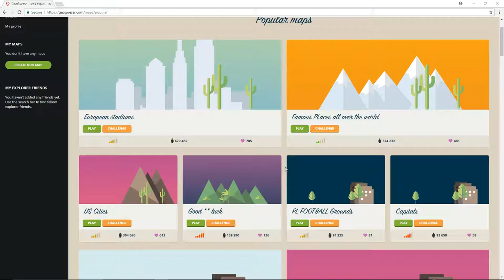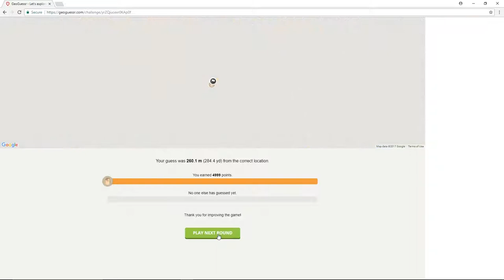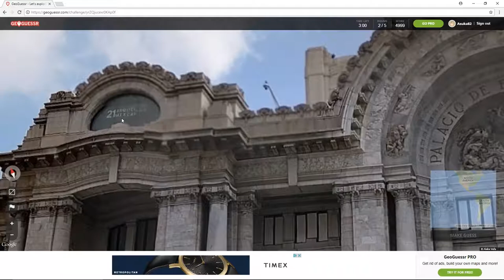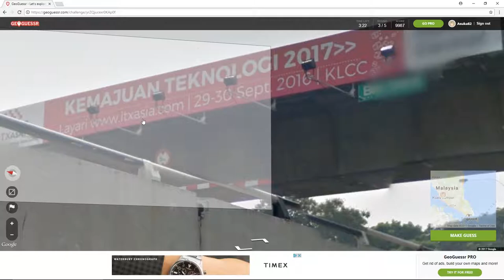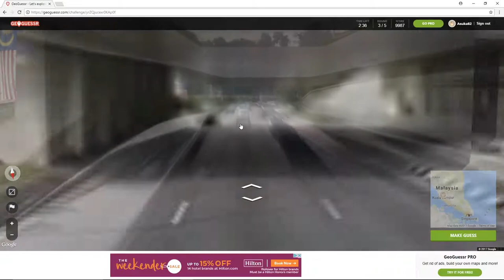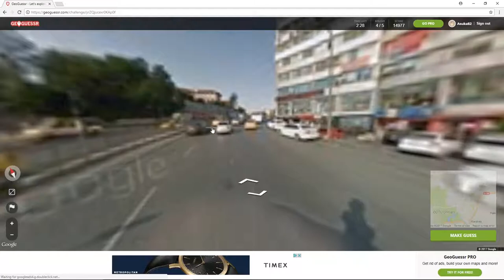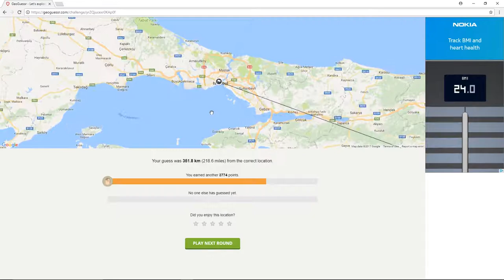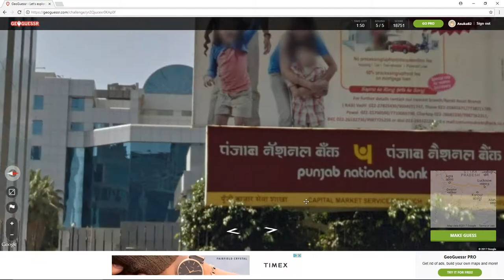HOBBYFIST Geoguessr - [Part 2] Forgot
It only takes a few minutes to completely forget the theme of the challenge.